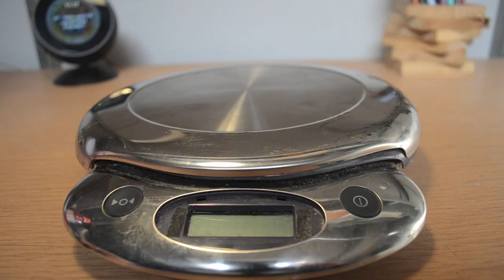Amuchina Gel Mani FAI DA TE FACILE Igienizzante Fatto in Casa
Amuchina fatta in casa !!!
amuchina gel mani fai da te
Come creare in casa un igenizzante gel per le mani, simile all'amuchina, molto facilmente !! con soluzioni antibatteriche.

 ATTENZIONE:
questa ricetta NON è stata verificata, di conseguenza NON è affidabile al 100%, ho semplicemente provato a riprodurre la solita AMUCHINA con prodotti reperibili da tutti,
Detto ciò se volete riprodurre la ricetta verificata dall'OMS è questa:

 -  833 ml di alcol etilico al 96%
-  42 ml di acqua ossigenata al 3%
-   15 ml di glicerina (glicerolo) al 98%
-   Acqua distillata oppure bollita e raffreddata quanto basta per arrivare a 1 litro

 Attrezzatura video: